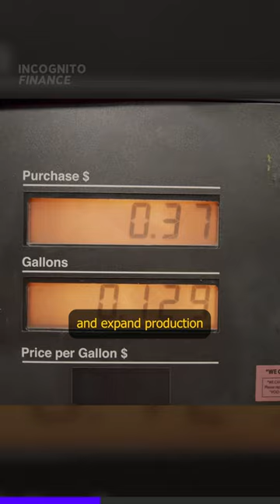The History of Regional Bank Collapses before Silicon Valley Bank & Signature Bank Failure 🏦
The collapse of regional banks is nothing new. Between 1980 and 1994 more than 1,600 banks failed.

And there are some similarities to Silicon Valley Bank.

During this time period, regional banks in the Southwest revolved around oil and real estate. Due to the energy crisis in the US, oil prices reached record heights hitting $146 per barrel. For oil companies, it was a great time to drill more wells and expand production. So these regional banks provided funding for the companies while offering mortgages to the local community. However, oil prices eventually plummeted due to supply.

As a result oil companies could no longer pay back their loans for projects and commercial properties soon became vacant. The contagion from these banks spread since they sold energy loans to other large institutions like Continental Illinois which purchased $1B worth of these loans. Once banks in the Southwest began failing, depositors panicked to withdraw their money from Continental Illinois leading to a bank failure.

With the fear that it would spread, the FDIC backed all deposits and even bondholders. Before Washington Mutual collapsed in 2008, this was the largest bank failure in US history and is still #4 on the list.
Socials:
About Me:
I am a strategy consultant for Fortune 500 companies by day and a digital entrepreneur/content creator by night. I've been creating content for 10 years and now I am sharing my insights into the industry.  Join my entrepreneurship journey as I share stories and tips from underrated people.
Title: The History of Regional Bank Collapses before Silicon Valley Bank & Signature Bank Failure